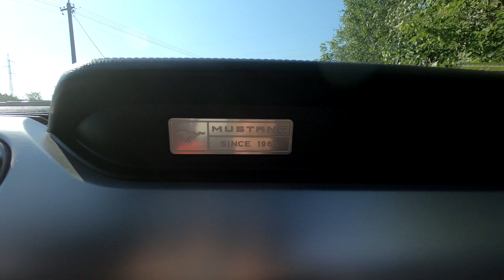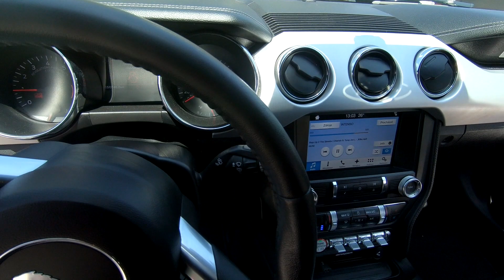Ford Mustang 5 0 GT